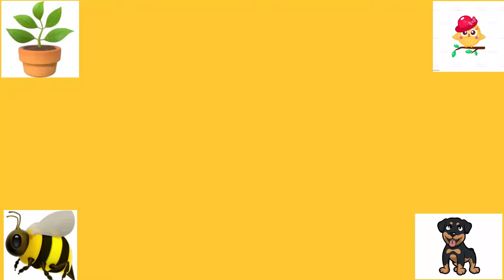Nursery plant shopping haul | Indoor and outdoor plants | नर्सरी प्लांट शॉपिंग | पौधों की खरीदारी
I did visit a local nursery and bought a bunch of out and indoor perennial plants. They are best for summer and some are all weather as well.